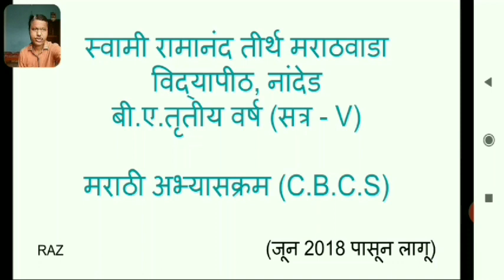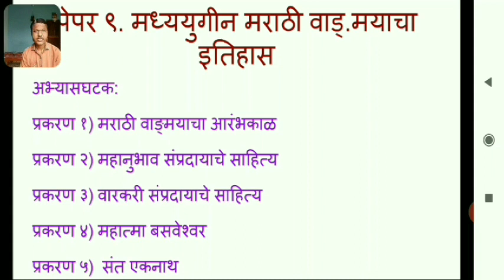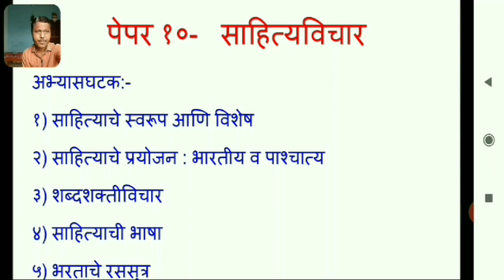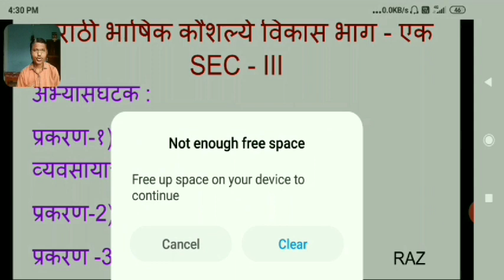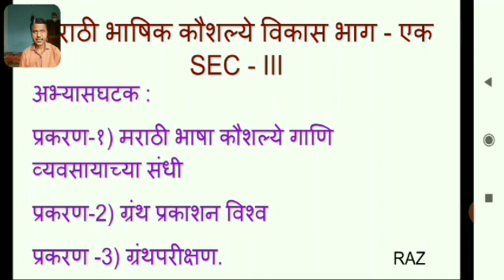बी.ए.तृतीय वर्ष.मराठी अभ्यासक्रम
स्वा.रा.ती.म.विद्यापीठ, नांदेडच्या बी.ए.तृतीय वर्ष, सत्र - पाचवे. मराठी विषयाचा अभ्यासक्रम. पेपर्स आणि अभ्यास घटकांच्या विवेचनासह..